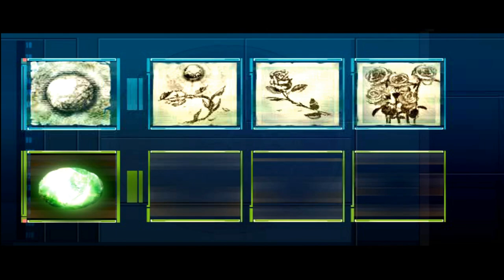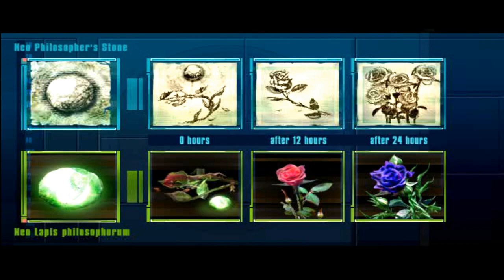Lifeline-Part 6:They Are Not Aliens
Back in the days of 2003 i use to get a PS2 magazine. These would come with a demo disc featuring many games, and this was one that interested me. But i could never play it. The reason is that it doesn't require a controller, but a headset. For you play this game with your voice.

Lifeline is a PS2 survival horror game that requires the player tell the character what to do. That character is Rio. Now after all these years of wanting to play this game will i succeed, or will the frustration of a experimental control type game be my downfall.